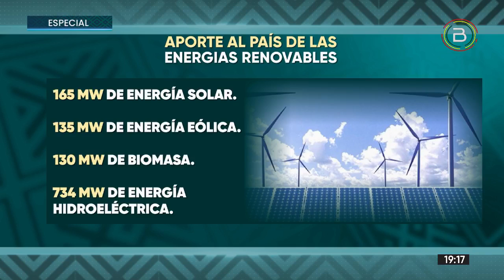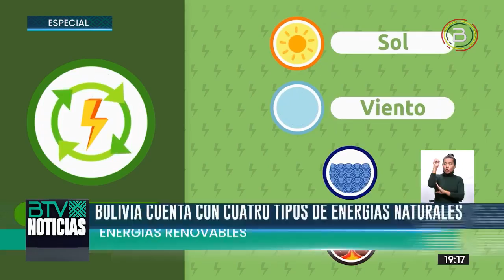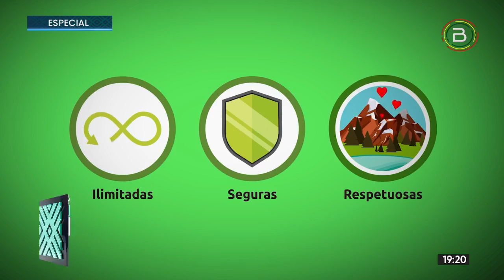Transición Energética: Bolivia sustituyó en 50% el uso del gas por energías renovables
Bolivia redujo en 50% la utilización del gas para generación eléctrica y sustituyó este combustible con fuentes renovables como la hidroeléctrica, eólica, solar y biomasa, en el marco de la estrategia nacional de transición energética.